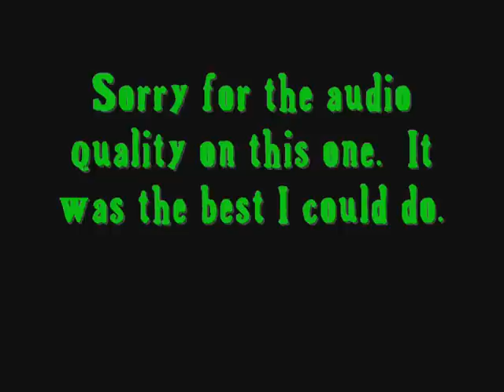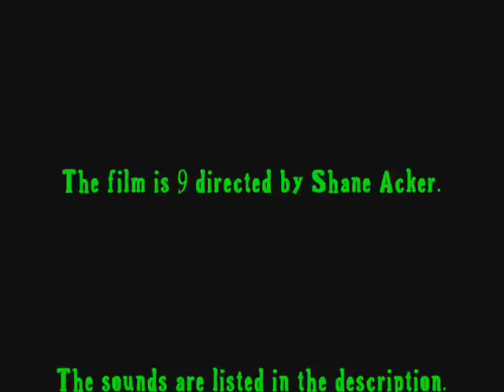9 Mash Episode II: The Inevitable Sequel (Contains Spoilers)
Just when you thought you were able to shake the nightmares the first one gave you, 9 and his friends are back for a second serving of 9Mash (now available in three different flavours).  Anyways, I don't think this one is as good as the first one, but whatever.  If it confuses and/or frightens people then I'm good.

First Segment Sound: Freddy's Dead: The Final Nightmare

Second Segment Song: Dream Weaver by Gary Wright

Third Segment Sound: Fantastic Mr. Fox

Fourth Segment Sound: WTF Boom

Five Segment Song: Forbidden Fruit by The Band

Sixth Segment Sound: WALL-E

Seventh Segment Sound: Smokey the Bear Commercial

Eighth Segment Sound #1: Death Note

Eighth Segment Sound #2: The Dark Knight

Ninth Segment Sound: The Simpsons

Tenth Segment Sound: Link: The Faces of Evil

Eleventh Segment Sound: SpongeBob Squarepants

Twelfth Segment Sound: Futurama

Ending Song: Loony Toons Ending by ???